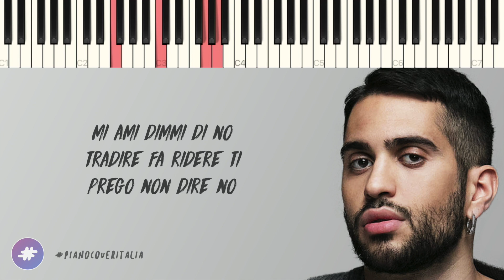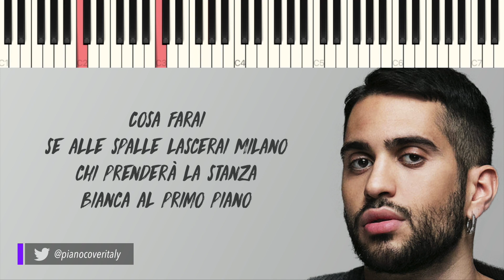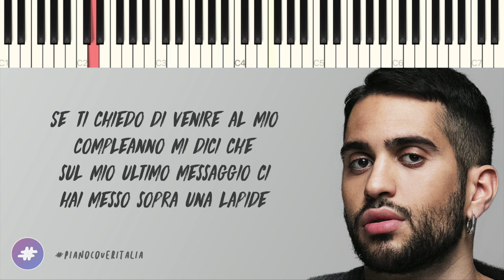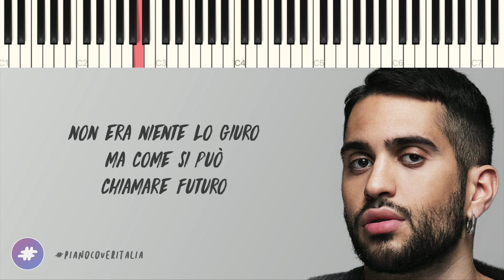Mahmood | Rapide // Piano Karaoke con Testo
▂ ▃ ▄ ▅ ♪ ♫ ♬  LYRICS & SOCIAL  ♬ ♫ ♪ ▅ ▄ ▃ ▂

▶︎ Social ◀︎

▶︎ Lyrics ◀︎

Puoi stare ore a chiedermi di non andare fuori dal Love
o forse era un altro locale sono un po' strano
ti amo solo quando veniamo
quindi perché mi sputtani in giro dimmi cazzo
ne sai di me
ora vado a divertirmi è una cosa comune
dormire con altre persone

Forse non ci sarò
il venerdì a Loreto se chiami non risponderò

mi ami dimmi di no
tradire fa ridere ti prego non dire no
ora che non ho niente mi difenderò
dalla fiducia che non avevo e non ho

Dimmi cosa c'è, le vedo scendere
sono rapide chiuse nell'iride
che scalerò, scalerò, scalerai, scalerò
come non lo so
dimmi te perché mi hai fatto scendere da una Mercedes
prendere un treno per che ne so
questa notte mi perdonerò
nelle tue rapide non cadrò

Cosa farai
se alle spalle lascerai Milano
chi prenderà la stanza bianca al primo piano
non ci pensare
il ricordo è peggio dell'Ade
ripenso a quei pomeriggi al lago fumando e cantando piano

mi chiedo se ritornerai
nonostante i miei mille guai
ah
con il solito paio di Nike

Se ti chiedo di venire al mio compleanno mi dici che
sul mio ultimo messaggio ci hai messo sopra una lapide
quanti viaggi che ci mancavano biglietti comprati all'ultimo
lasciati sopra quel tavolo
ora credimi se non ho più la paura di dirti
che ho la macchina parcheggiata sotto casa non so di chi
non era niente lo giuro
ma come si può chiamare futuro